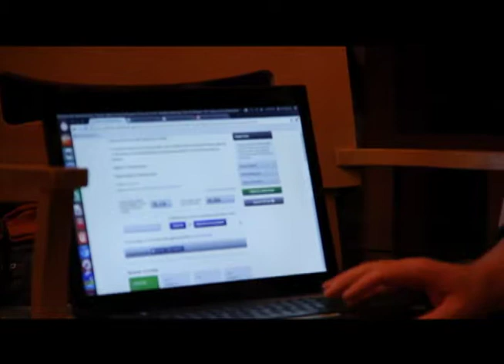Chelsea Manning Update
Traveling members of the Bradley Manning Support Network give a synopsis and update of the whistleblower Bradley Manning, now to be known as Chelsea Manning.